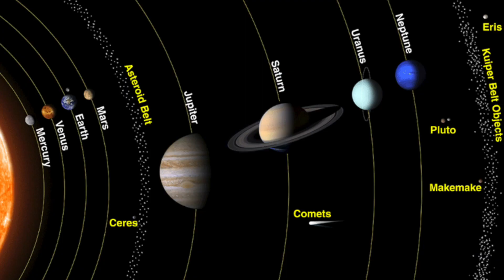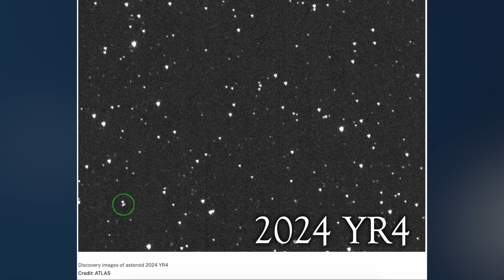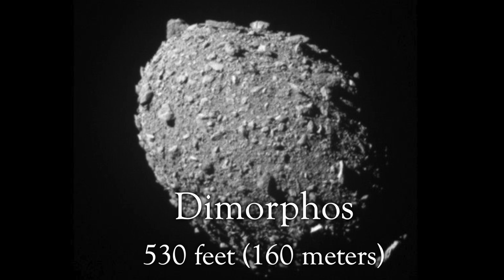NASA Just Found an Asteroid Ready to Hit Earth… Here’s What to Know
In this video, we dive into the fascinating discovery of asteroid 2024 YR4, a near-Earth object that scientists are closely monitoring for potential impact with our planet. Could this asteroid collide with Earth in 2032? What are the chances of an asteroid impact, and should we be worried? We break down the science behind asteroids, their origins, and what makes 2024 YR4 unique.

But that's not all—did you know we might have the technology to prevent an asteroid from hitting Earth? From NASA's DART mission to advanced asteroid deflection techniques like gravity tractors and solar-powered lasers, we explore how humanity could stop a collision before it happens. Asteroid deflection is no longer just science fiction—find out how planetary defense might work in real life.
Also... science is epic.